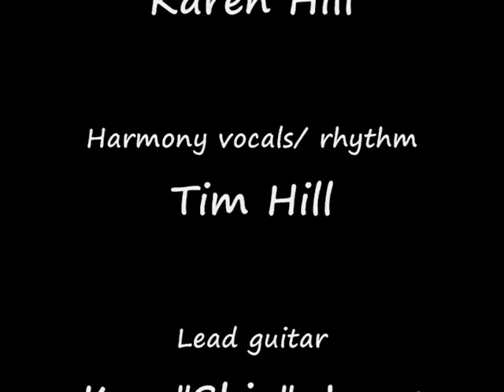Joan Henry by New Highway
This ain't John Henry!  It's his daughter, Joan! Karen sings another great song and we hope you enjoy it!  and sign our guestbook!